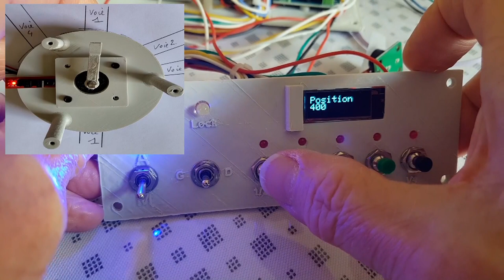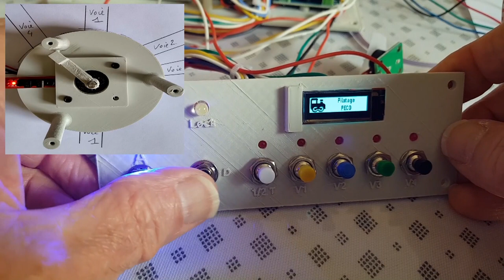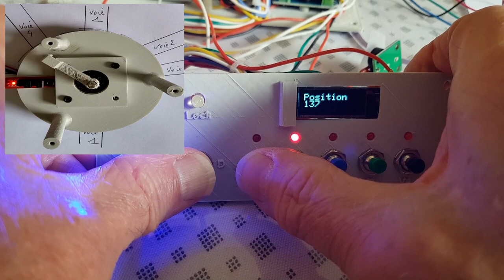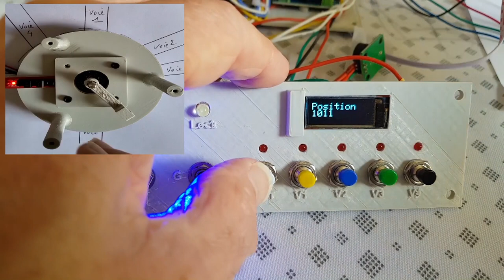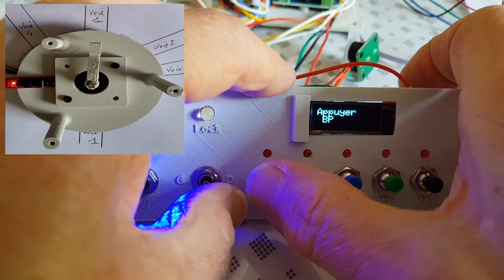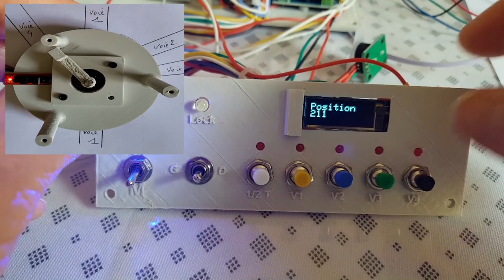Motorisation et automatisation d'un plateau tournant pour train HO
Présentation d'un projet qui fera sans doute l'objet d'un article sur le blog framboise314.fr. On est dans le domaine du modélisme ferroviaire avec la motorisation et l'automation d'un pont tournant de marque PECO.
Pour le moment le pont n'est pas monté sur la plateforme mais j'ai déjà un aperçu du cahier des charges ce qui m'a permis de commencer à travailler sur le projet.
J'ai choisi un Arduino Nano avec un driver A4988 pour piloter un moteur pas à pas NEMA17.
Les positions de voies n'étant pas connues pour le moment, j'ai prévu un mode "PROGRAMME" pour enregistrer dans la mémoire EEPROM de l'arduino les positions des voies. En mode normal, on peut déplacer le pont vers une des voies ou commander un demi tour (retournement de la locomotive).
Le plateau PECO ne comporte pas de système d'alimentation rotatif avec des balais. J'ai opté pour une gestion de la rotation qui interdit de faire plus d'un tour.
C'est le programme qui détermine le sens de rotation et le nombre de pas en fonction du point de départ et de la destination.
Les données correspondant à cette réalisation seront publiées sur Github, Thingiverse pour la 3D et sur le blog framboise314.
La version présentée n'est pas définitive, le produit final sera adapté à le situation réelle.